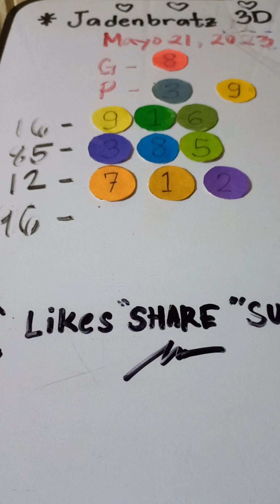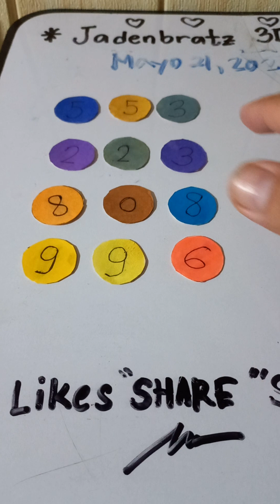Mayo 21,2023 silipa best combi all draw.goodluck!!!